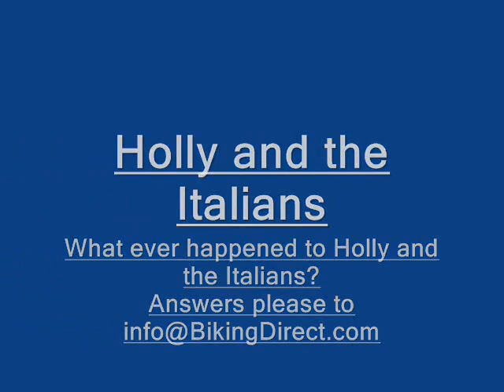Holly and the Italians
Holly and the Italians live on the Old Grey Whistle Test